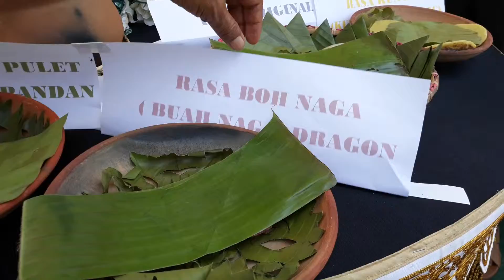Apam Rasa PANDAN Kec. Mutiara